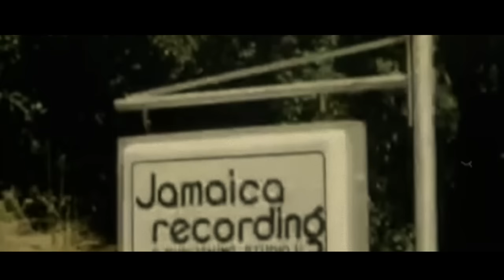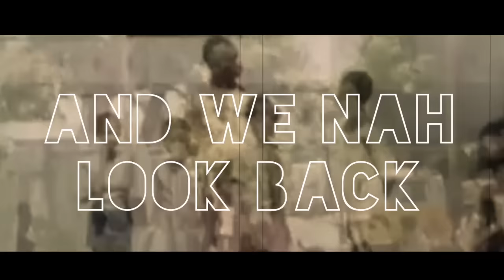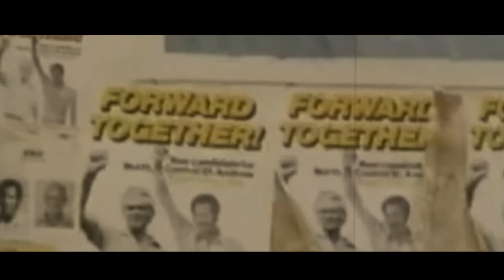Brother Culture & Nello B - Right Track [Evidence Music]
Evidence Music presents :

BROTHER CULTURE & NELLO B - Right Track

Riddim by : RRH
Mixed by : Little Lion Sound
Label : Evidence Music
Year : 2016
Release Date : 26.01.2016